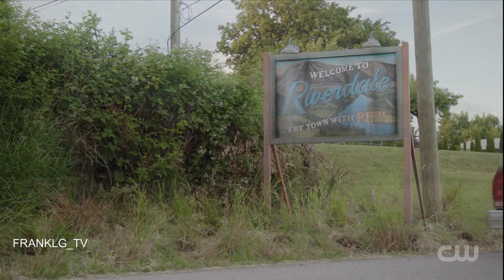Riverdale 7x20 Escena Final de Riverdale [HD]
Únete al canal para recibir notificaciones de los próximos vídeos. SINOPSIS:- Escena Final de Riverdale 7x20